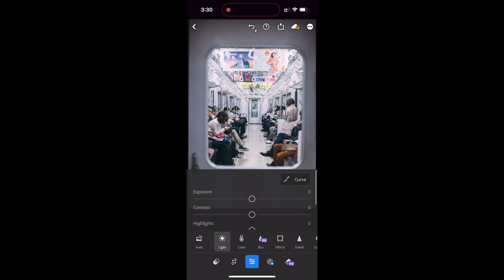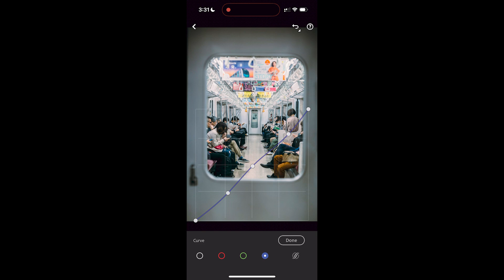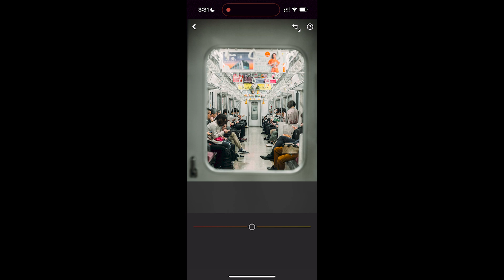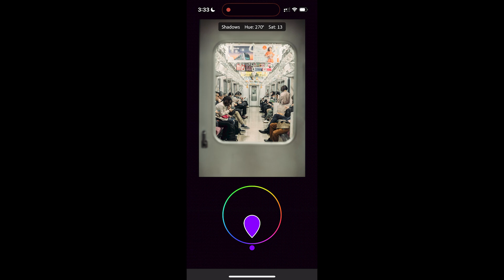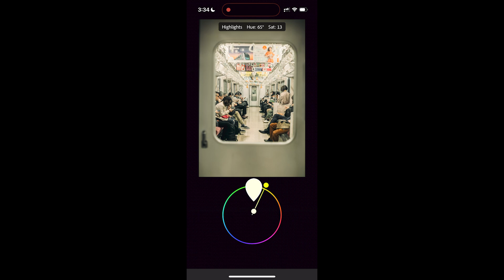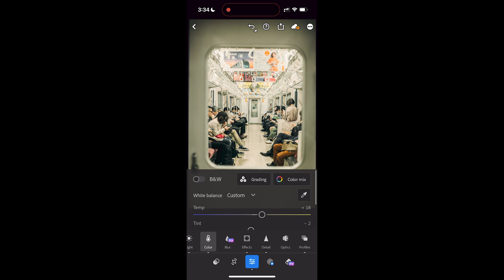Japan Film Free Preset || Lightroom Mobile || Perfect Clicks